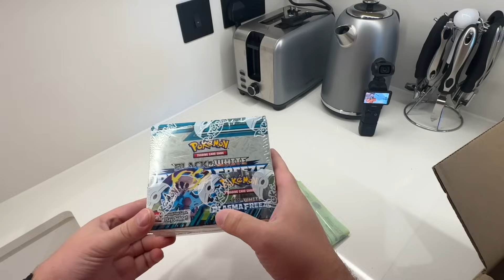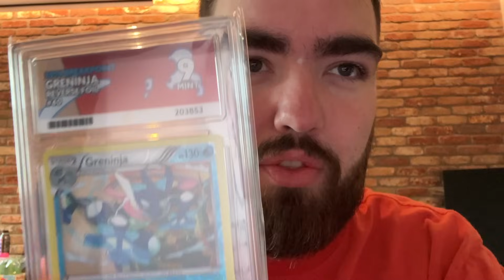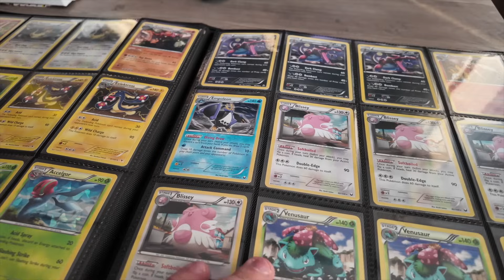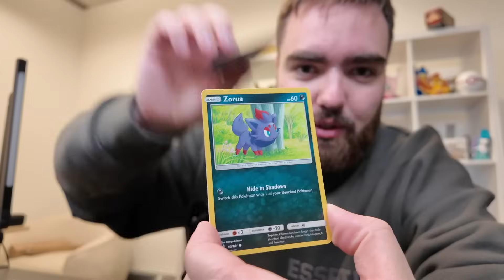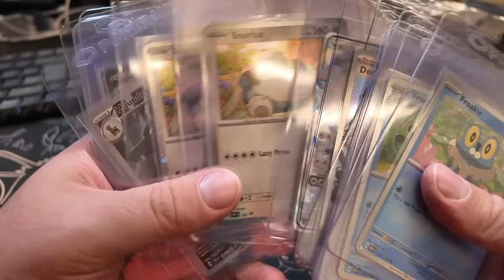My $20,000 Mail Day went HORRIBLY Wrong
Join and get £10 free credit (if you're not already signed up!)